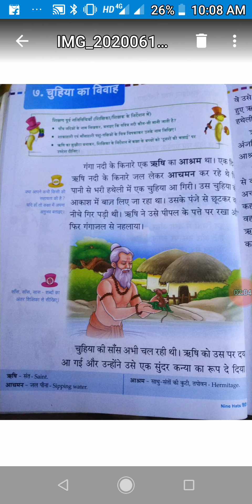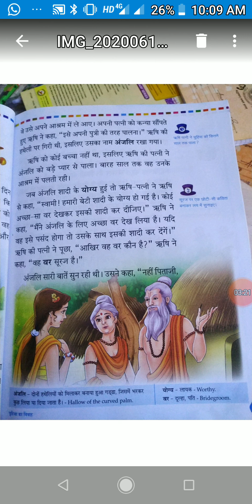class 2 ( Hindi literature )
चुहिया का विवाह ( explanation part 1)